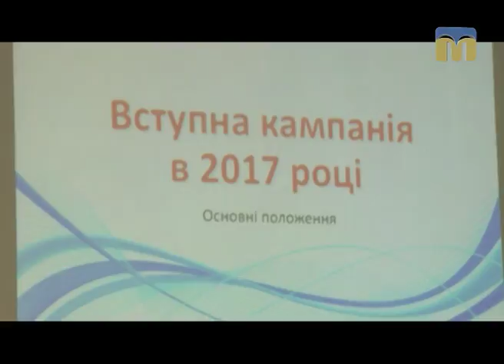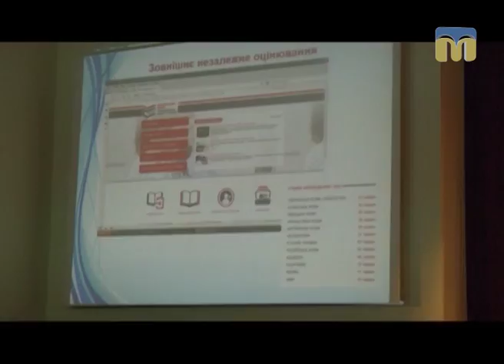ТНМ — сюжет - День відкритих дверей в університеті імені В. Сухомлинського